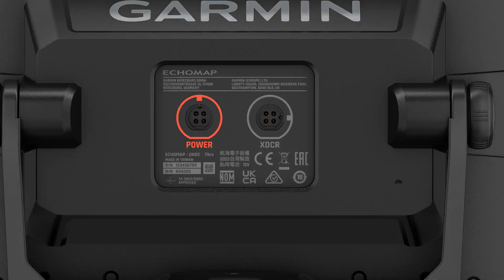Garmin ECHOMAP UHD2 - 5" & 7" sjökortsplotter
Garmin ECHOMAP UHD2
ECHOMAP UHD2 är en lättanvänd 5" plotter med knappar och en ljus skärm som är lätt att läsa av i solljus.

Utrustad med ClearVü-skanningsekolod med Vivid-färgpaletter ger tydliga vyer med höga kontraster på det som händer under din båt.
Ta hjälp av ekolodstekniken och skapa dina egna sjökort över de områden du fiskar i med QuickDraw funktionen, dela sedan med dig och ta del av andras sjökort i Quickdraw Community.

Inbyggt Wi-Fi för anslutning med andra ECHOMAP UHD2-plotrar för att kunna dela ekolod, waypoints och rutter helt trådlöst.

ECHOMAP UHD2 går enkelt att para ihop med den kostnadsfria allt-i-ett appen ActiveCaptain® på en kompatibel smartphone eller surfplatta för tillgång till OneChart-funktionen, programuppdateringar och mycket mer.

Design - Ny design som påminner om övriga ECHOMAP-serien för snygg installation på din båt.

Användargränssnitt - Både 5" och 7" har ett helt nytt användargränssnitt med ny och förbättrad grafik som ser modernare ut. Med ytterligare funktioner, inställningar och möjligheter för enkel användning.

Inbyggd - Wi-Fi® ANSLUTNING Inbyggt Wi-Fi för trådlös delning av ekolod (traditionell och ClearVü) och användardata (waypoints, rutter) från en enhet till en annan.

Sjökort - Stöd för nya Garmin Navionics + ™ och Garmin Navionics Vision + sjökort. Mycket detaljerade sjökort med integrerad Navionics-data, dagliga uppdateringar och Auto Guidance+-teknik.

VIVID ekolod - Färgpaletter som ger skanningsekolodet högkontrast för att bättre särskilja fisk och struktur.

Quickdraw Contours - Inkluderar inbyggd Quickdraw Contours-kartläggningsfunktion

ActiveCaptain®-APP - Få tillgång till bland annat mjukvaruuppdateringar, sjökortsuppdateringar och smarta aviseringar via ActiveCaptain-appen.

Kompatibel med:
Givare: GT-20TM 4-pin & GT24TM
Sjökort: Garmin Navionics + & Garmin Navionics + VISION

Levereras med strömkabel, bygelfäste, sats för flushmontering, hårdvara och dokumentation.